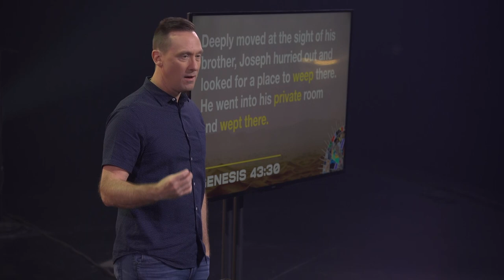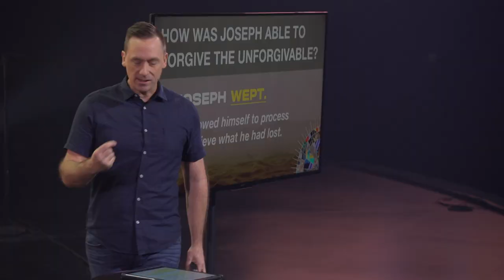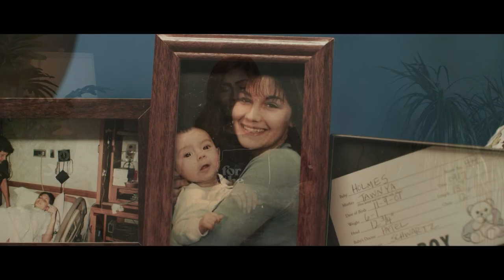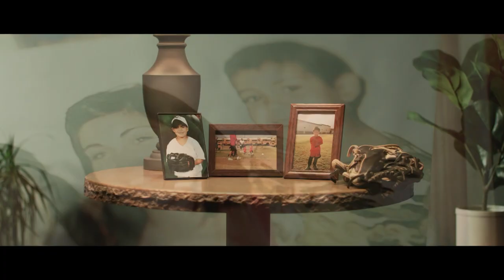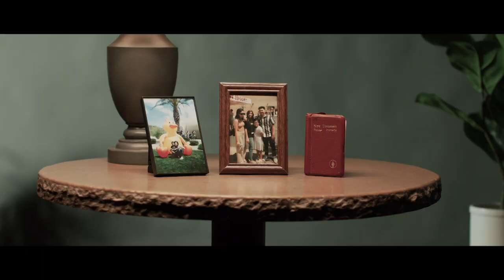A Series on Joseph | Detours and Forgiveness | Ashley Wooldridge | MsgOnly